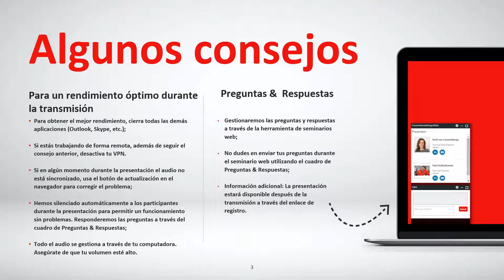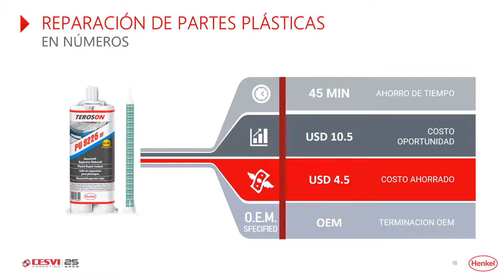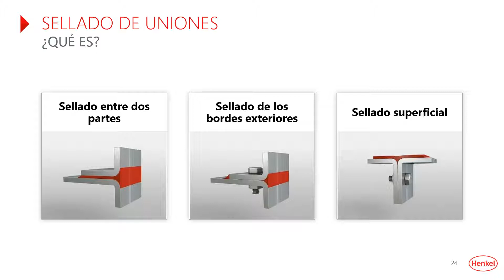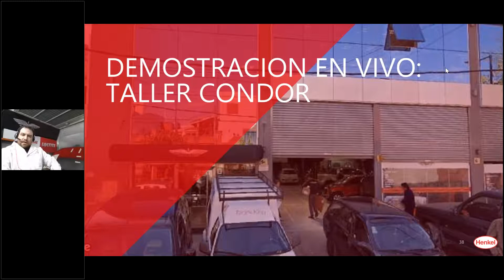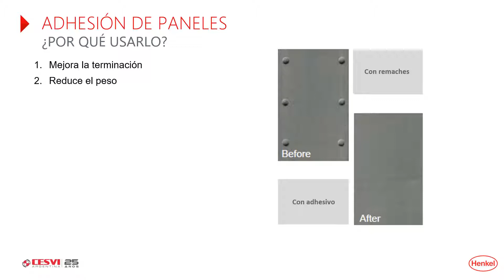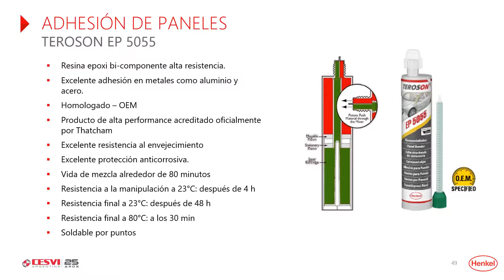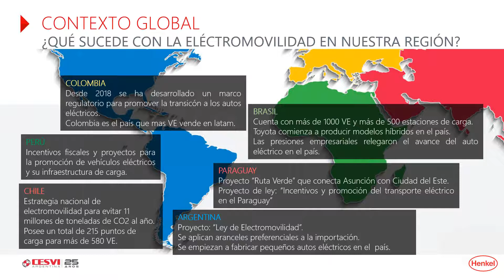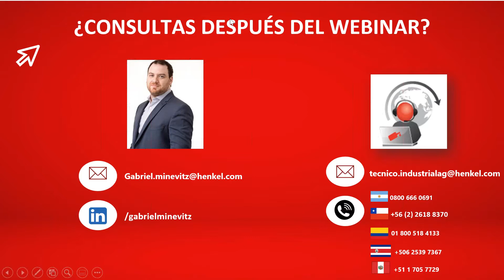Webinars Latam 2k21 | Soluciones rápidas y eficientes para reparadores de carrocerías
Tiempo y dinero, soluciones rápidas y eficientes para reparadores de carrocerías, con el Tecnico Loctite® Gabriel Minevitz y el especialista invitado Maximiliano Cirapica, instructor mecánico del CESVI, directo del Taller Cóndor, especializado en reparaciones automotivas.
La marca LOCTITE® de Henkel es la opción confiable para soluciones de adhesión, sellado y recubrimiento de alto rendimiento.